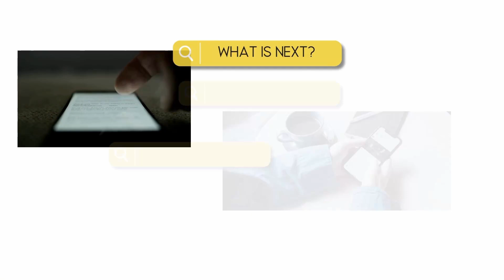REAL TALK - "The Miracle Mark"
Pastor Justin Graham // The Avenue Church Morristown, TN //  REAL TALK - "The Miracle Mark" // 07.28.24

Follow the link below or text ‘AVENUE’ to 94000.

If you would like to learn more about The Avenue